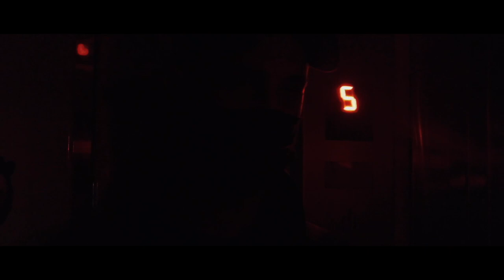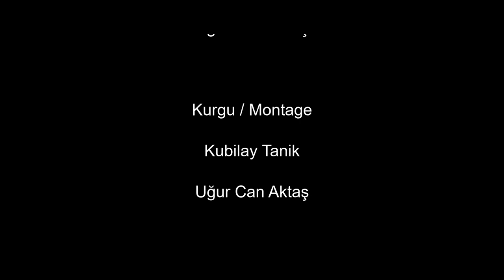Hiçliğe Ağıt - Kısa Film (2021)